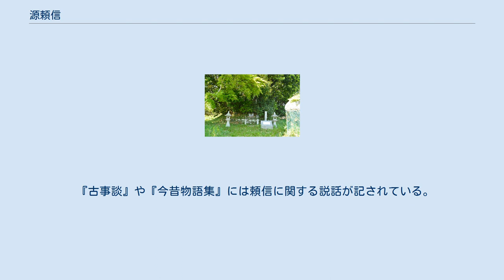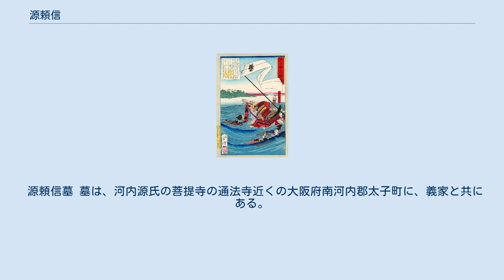源頼信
内海を突切り平忠常の居宅へ迫る源頼信 源 頼信（みなもと の よりのぶ）は、平安時代中期の武将。
摂津国多田の地に源氏武士団を形成した源満仲の三男。
河内国石川郡壺井を本拠地とする河内源氏の祖。
 兄・頼光と同じく関白の藤原道兼に、その死後は道長に仕え、諸国の受領や鎮守府将軍などを歴任する。
 河内に土着して石川郡に壺井荘を拓き、香炉峰の館を建てる。
武勇に優れ、平維衡・平致頼・藤原保昌らと「道長四天王」、「四天王」と称された。
 上野介在任時、平忠常を制圧する際に内海を突切り居宅へ迫った。
平忠常は家来となることを誓約した。
 甲斐守在任時の長元4年（1031年）に平忠常の乱を平定し、その後の河内源氏の東国進出の地歩を築いた。
源頼信が追討使に任じられた直後に、それまで四年間、平直方と争っていた忠常が戦わずして降伏したのは、上記の主従関係があったためと考えられている（元木 2011）。
 なお石清水八幡宮への告文では、平忠常の乱を見事に平定できたのは、八幡大菩薩および応神天皇の血を受け継ぐ恩恵とある。
 この乱の後、坂東の武士は河内源氏と主従関係を結ぶようになり、後の東国支配と武家源氏の主流となる礎を築いた。
 『古事談』や『今昔物語集』には頼信に関する説話が記されている。
 源頼信墓 墓は、河内源氏の菩提寺の通法寺近くの大阪府南河内郡太子町に、義家と共にある。
 ※日付＝旧暦